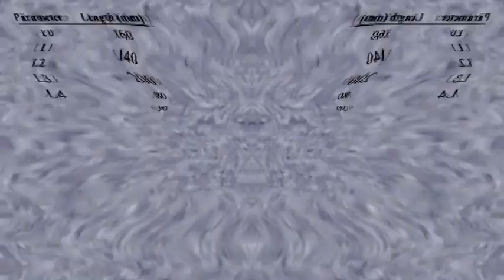{5 NEW} Klasky Csupo With Scary G Major Numbers Made By Cameron Giarmo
List Of Scary Effects
1. G major 10086 (G major 1278 + Low Voice)
2. G major 10101 (G major 10086 + Confusion)
3. G major 10114 (TITWTAMSD Major + Low Voice)
4. G major 11000 V2 (G major 10114 + Reversed)
5. G major 18001 (TITWTAMSD Major + G major 397) (LAST EFFECT)

{JAPANESE}